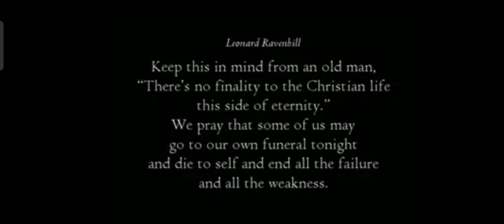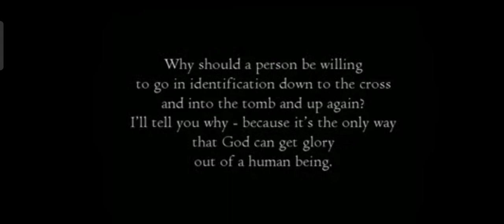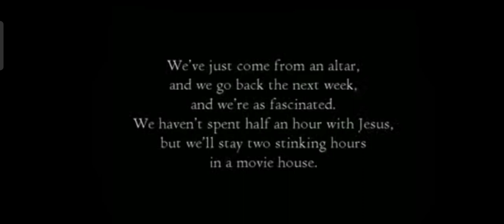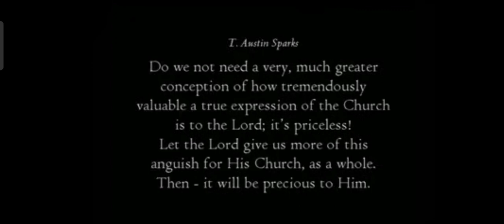"walk in the good way"